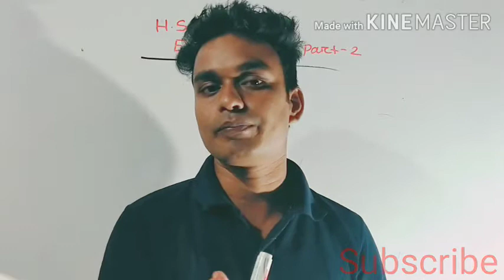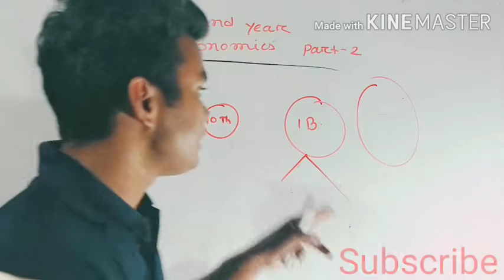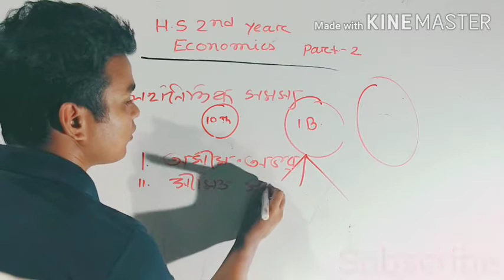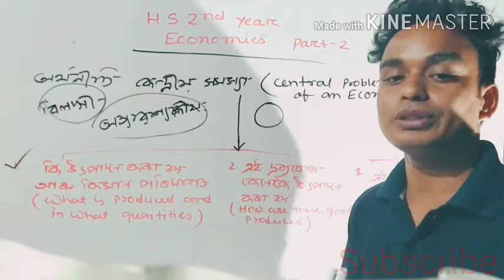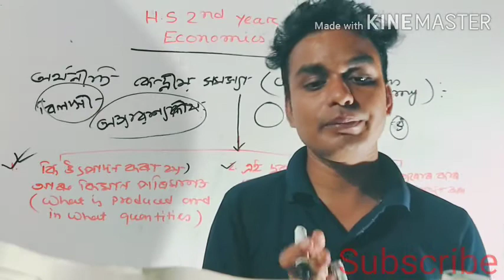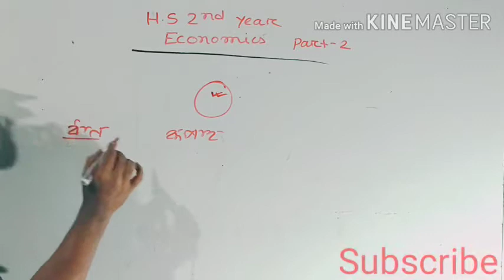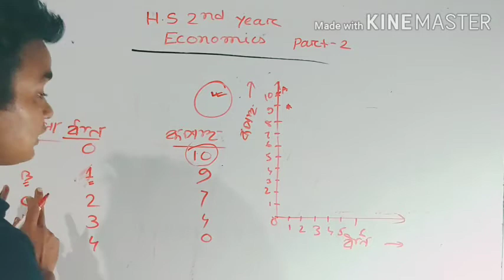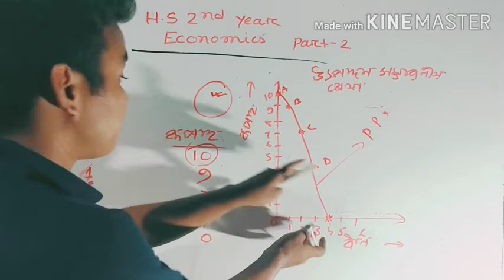HS 2nd Year Economics| Microeconomics | Central problems of an Economy| Assamese medium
central problems of an Economy#
Production Possibility Curve#
Assamese medium#